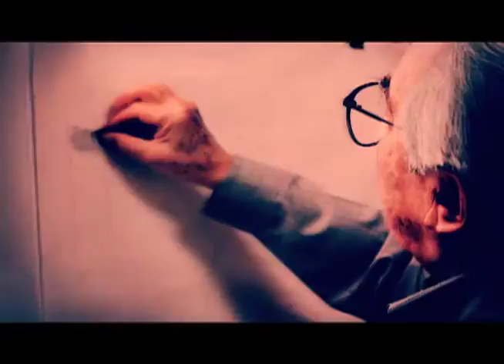Perfil Pintor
Perfiles de los diferentes actores de la cultura y el arte en Guanajuato